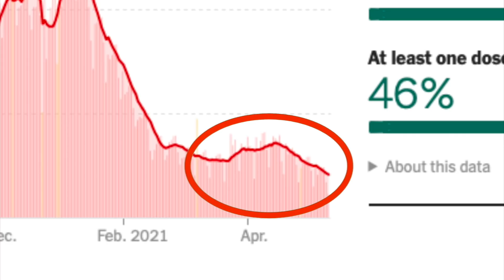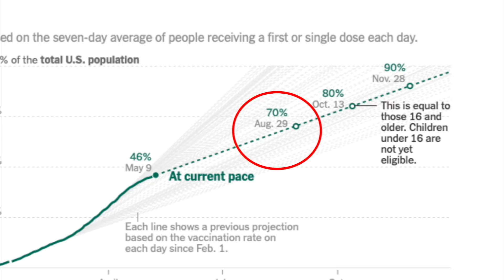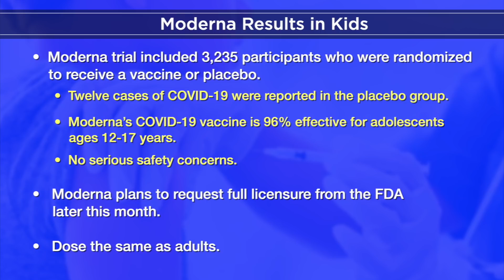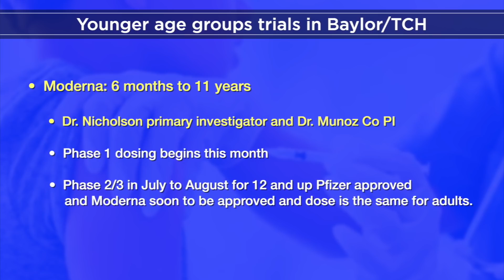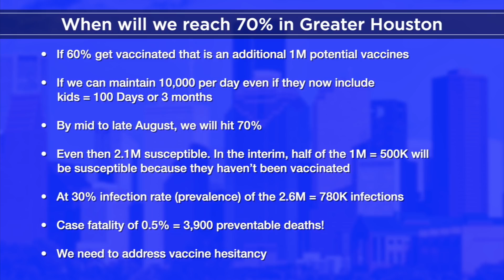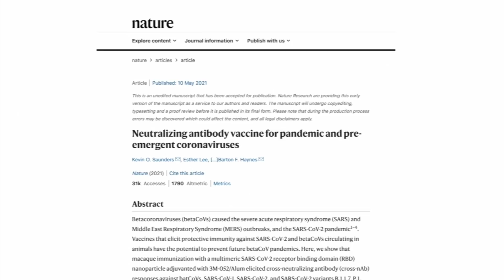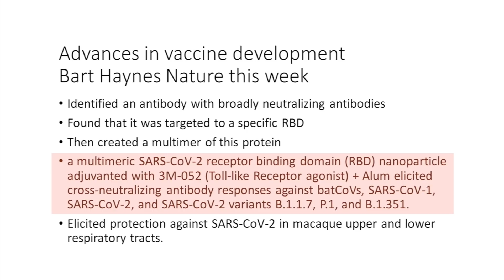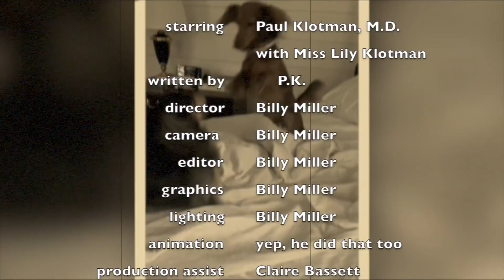Dr. Paul Klotman's Video Message - Week 60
Baylor College of Medicine's Dr. Paul Klotman discusses the impact vaccinating kids will have on reaching herd immunity as well as a hopeful timeline for getting approval for COVID vaccines for use in kids under 12.